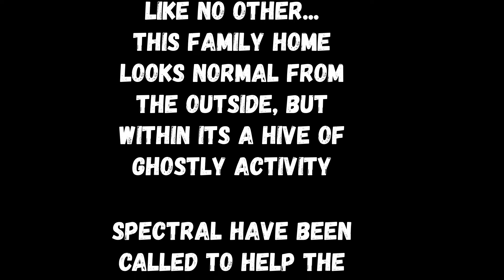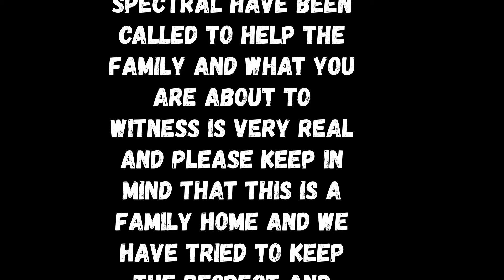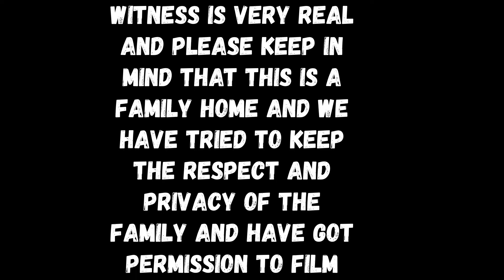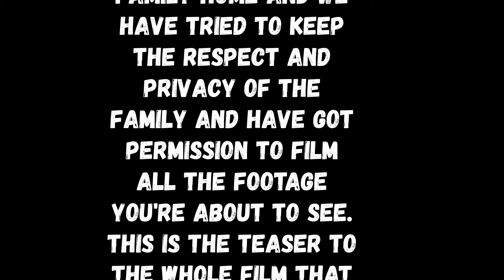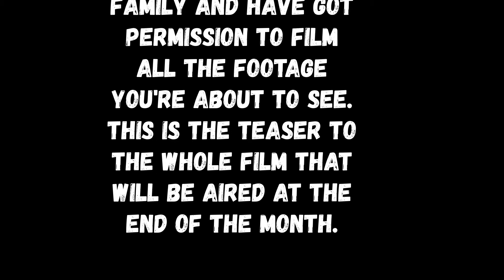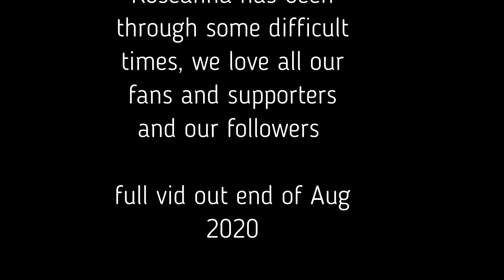A family in Fear Teaser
This is a teaser for our upcoming video, the family within the film have called upon Spectral to help them rid their once happy home of the ghostly activity that is scaring them, we have returned with a new member and featuring our medium ladies for the first time on our show.